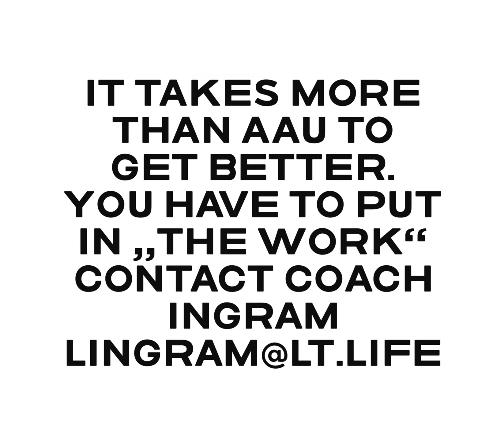Youth Team Training at Life Time Baybrook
Basketball Clinic at Life Time Baybrook
🗣️This is also a chance for interested players to find out about the “new” Life Time Youth Team….

🗣️The Baybrook Youth Team will start in late February … more information soon.

🏀 If you’ve been frustrated with the AAU Programs that focus on promoting “just” one or two players…

🏀 If your team “only” plays games and there’s not enough emphasis on improving “every player’s” individual skills

🏀 If you “really” want to help prepare yourself for next year’s school tryouts…
👉🏽 Then you might want to try out the program at Life Time Baybrook

🗣️Older/Advanced Players welcomed!
Contact Coach Ingram

😊Thanks to Michael Williams (NYMikeMedia) for the great photos!👍🏽